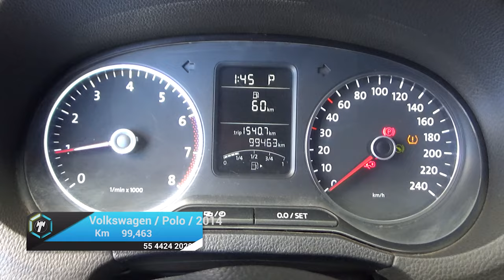Volkswagen / Polo / 2014 - 17916